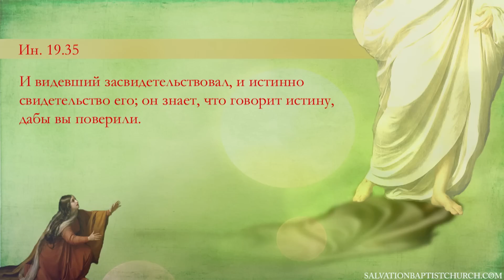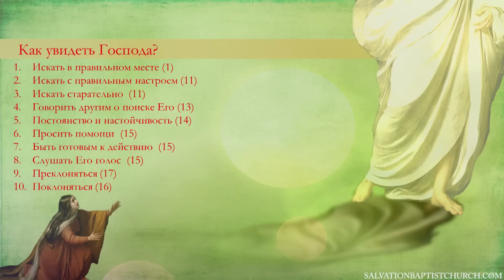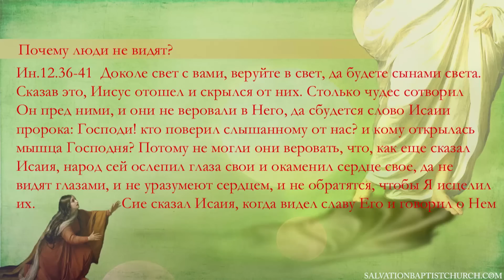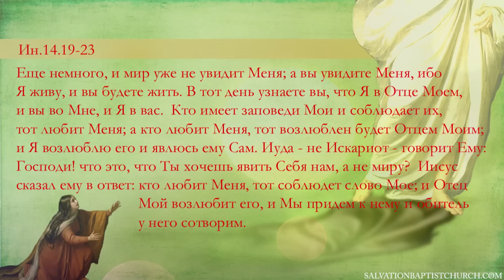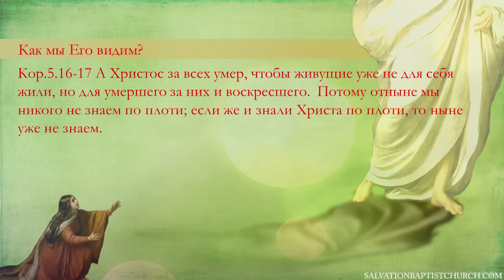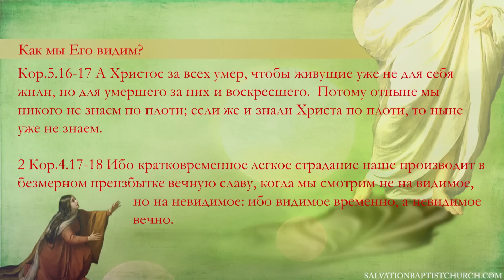Как видеть Господа воскресшего? — Андрея П. Чумакина | Иоанна 20:1-18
«Как видеть Господа воскресшего» — Проповедь Андрея П. Чумакина

🔊Слушать другие проповеди пастора Андрея П. Чумакина по ссылке

¹ В первый же день недели Мария Магдалина приходит ко гробу рано, когда было еще темно, и видит, что камень отвален от гроба. ² Итак, бежит и приходит к Симону Петру и к другому ученику, которого любил Иисус, и говорит им: унесли Господа из гроба, и не знаем, где положили Его.
³ Тотчас вышел Петр и другой ученик, и пошли ко гробу. ⁴ Они побежали оба вместе; но другой ученик бежал скорее Петра и пришел ко гробу первый. ⁵ И, наклонившись, увидел лежащие пелены; но не вошел во гроб. ⁶ Вслед за ним приходит Симон Петр, и входит во гроб, и видит одни пелены лежащие, ⁷ и плат, который был на главе Его, не с пеленами лежащий, но особо свитый на другом месте. ⁸ Тогда вошел и другой ученик, прежде пришедший ко гробу, и увидел, и уверовал. ⁹ Ибо они еще не знали из Писания, что Ему надлежало воскреснуть из мертвых. ¹⁰ Итак, ученики опять возвратились к себе.
Иоанна 20:1-10